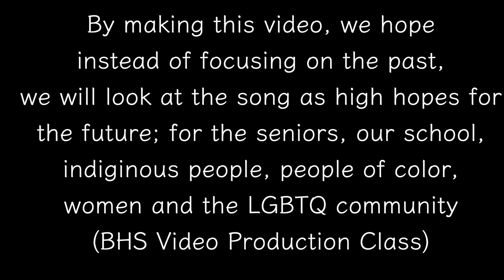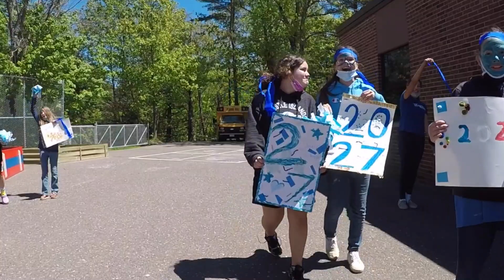Bayfield School LipDub "Hope" 2021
Gidoombendaamin(gihd/oom/bayn/dah/mihn) - We are hopeful

Bayfield All School
Lip Dub 2021

Song:
High Hopes by

Funding:
Bayfield Community
Education Foundation

Produced by:
Bayfield High School
Video Production Class

Leora
LeAngelo
Finn
Bailen
Patrick
Kenny
Allison
Michael
Mr. Doering

Camera #1
Michael

Sound and Camera #2
Kenny

Camera #3 Drone
Mr Doering

Voice Over:
Finn

Student #1
Allison

SPECIAL THANKS TO BAYFIELD EDUCATORS:
Staff, Support Staff, Custodians, Kitchen Staff, Administrators and Teachers

Educators Are The True Superheroes!